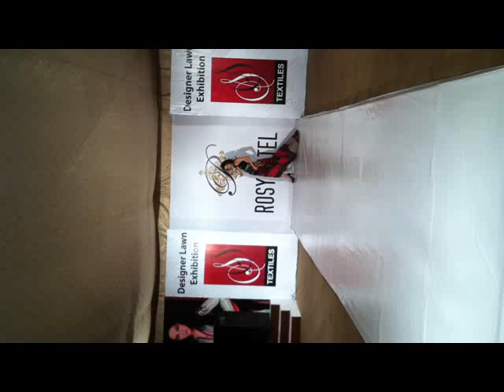Umaima Malik Catwalk at Rosy Patel Fashion Show 2012.mp4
Mosam e garma ke mublosaat ki numaish...aur Top Models ne Ramp per bakhary apny jalway..
Mosam e garma ki amad amad hai aur iss ke istaqbaal ki tiyyari ke liye mublosaat ki numesh aajkal arooj per hain. Jadeed mublosaat ki talash khawatin ko inn numesh ki janib kench laati hai. Sunaff nazuk shopping ke mamlay mai her ghari tiyyar nazar aati hain aur agar moqa mil jaiye aaisi numesh mai janey ka jahan unn ke liye naye aur jaded mublosaat hon tu yakeenan wo issay gawanna nahi chahiti.. yehi waja hai ke Karachi mai lawn ki nayee varieties per mubni numesh munaqid ki gahi jahan kareedari ke liye khawatin aa ponchi.. Aur tu aur mulk ki mahroof shasiyat ke saath saath fashion lovers ki bari tadad ne iss event ko attend kya.. Ghama ghami waly iss ranga rang event ko organized kya tha tahmina khalid ne. Jabke fashion models ne bhi iss moqay se faida uttaiya. Mublosaat design kerney wali designer Rosy Patel ka kehna tha ke numaish mein jidutt aur aaj ke fashion ko mad e nazar rakhtay hoye mublosaat tiyyar kiye gay hain. Fashion designer Rosy Patel ki khoobsorat lawn prints per naami garami model ne ramp per pesh kiye.. jisay hazreen ne behud pasand kya...